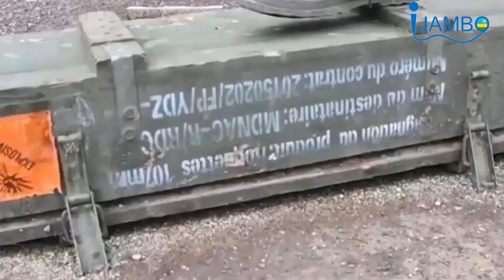🔴 NONAHA 🔥INDEGE Y'INTAMBARA YA SUKHOI-25 YA DRC IRASIWE MU KIRERE CY'U RWANDA IBURIRWA